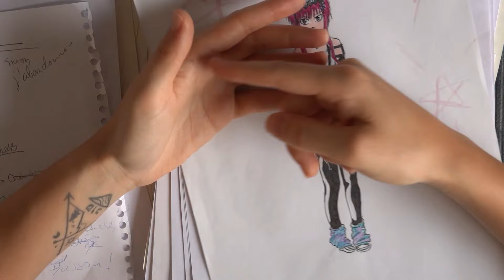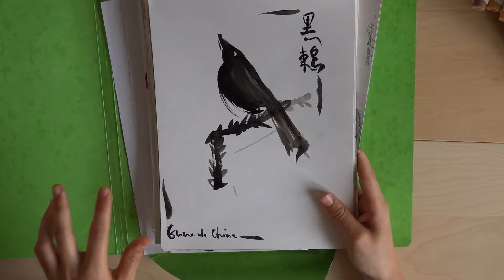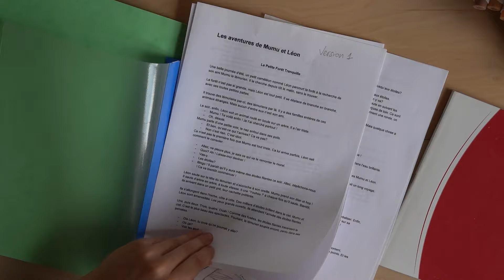Je me replonge dans le dessin